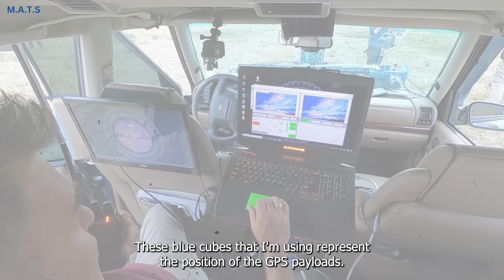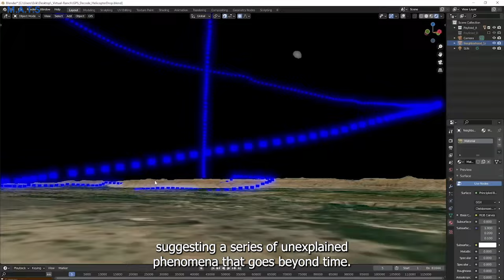5 MINUTES AGO: The Skinwalker Ranch Got Evacuated After TERRIFYING Discovery!!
5 MINUTES AGO: The Skinwalker Ranch Got Evacuated After TERRIFYING Discovery!!